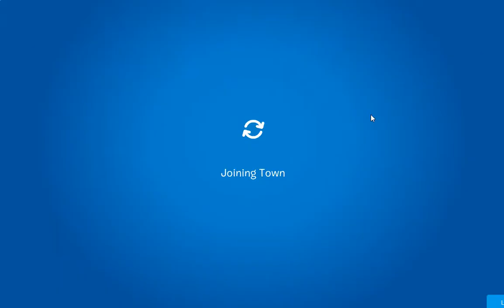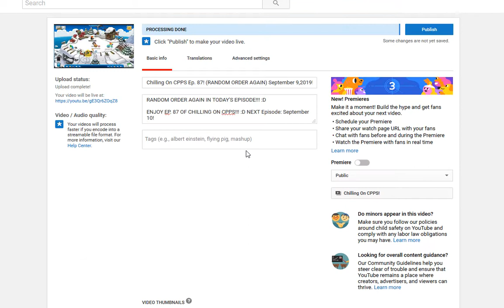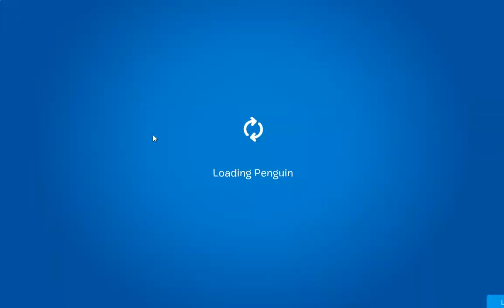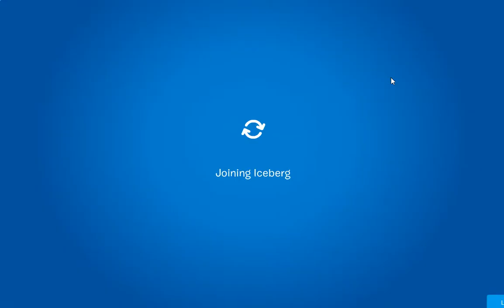Club Penguin Again: Surprise Act + New Items & Rooftop!!! :D September 9,2019!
TODAY THE SURPRISE ACT COMES TO THE MAIN STAGE IN THE MUSIC FEST ALONG WITH SOME NEW ITEMS & THE NIGHTCLUB ROOFTOP!!! :D